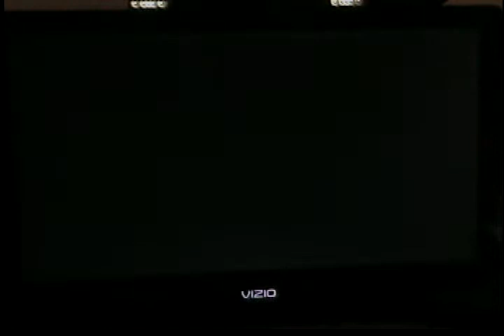Super Paper Mario Walkthrough Extra #3 - All Maps (Part 2)